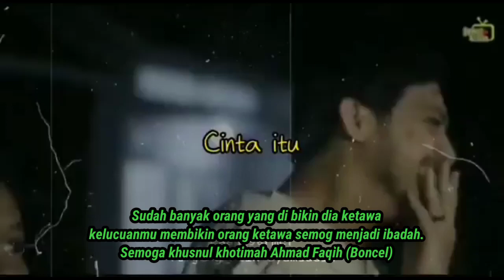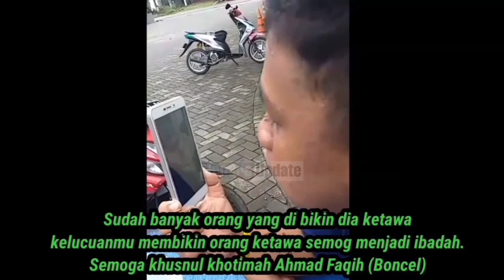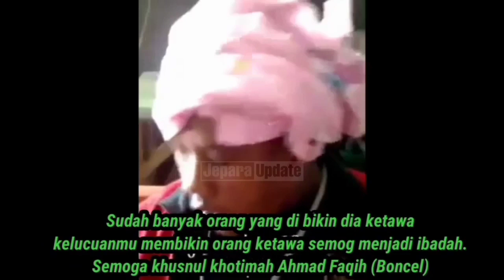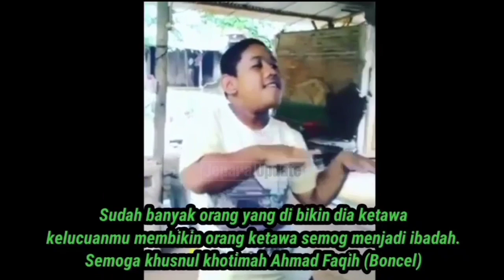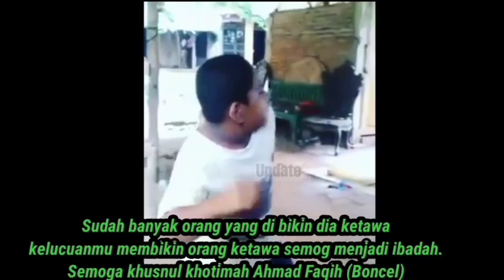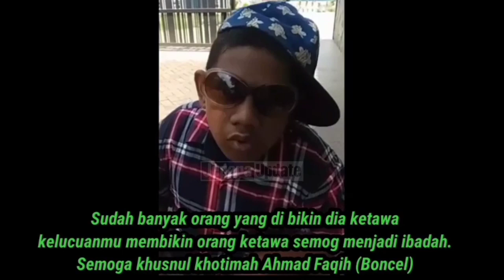Selamat Jalan Sang Penghibur Ahmad Faqih // Boncel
selamat kalan sang penghibur canda tawa dan kelucuanmu sudah membikin banyak orang terhibur tingkahmu yang polos sering membuat orang membuat orang tertawa bahgia

smg khusnul khotimah kelucuanmu membuat orang ketawa bahgia semoga menjadi ibadah.

alfatikah